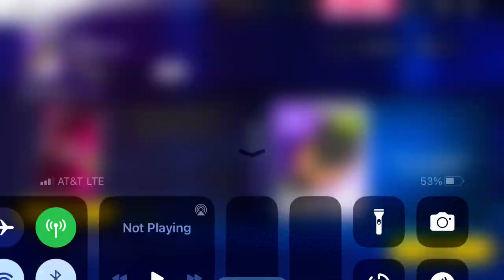Asphalt Legends Unite - Showroom - BMW i8 Roadster: Stage 1